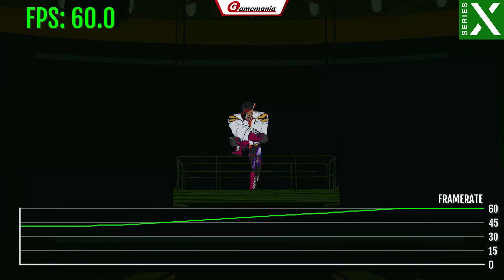🤖 HI-FI RUSH🔥| FPS Test | Xbox Series X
Prueba de Rendimiento de Hi-Fi Rush funcionando en Xbox Series X / Framerate de Hi-Fi Rush - Xbox Series X / Test de FPS de Hi-Fi Rush.